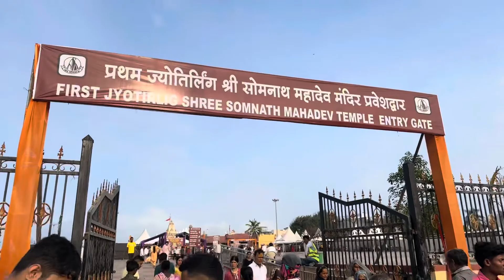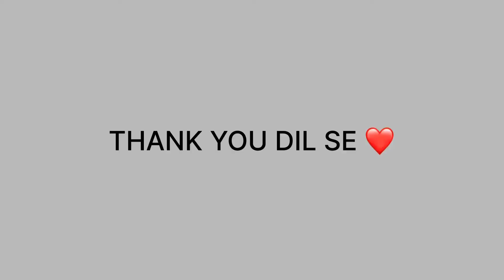DAY - 1 SOMNATH JYOTIRLINGA ROAD TRIP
Hi Guyzzz ❤️

Dekhe Humara Sare videos on Rohan Nishad vlogs !!!

- ROHAN NISHAD

The Somnath temple is located along the coastline in Prabhas Patan, Veraval, Saurashtra region of Gujarat. It is about 400 kilometres  southwest of Ahmedabad, 82 kilometres  south of Junagadh – another major archaeological and pilgrimage site in Gujarat. It is about 7 kilometres  southeast of the Veraval railway junction, about 130 kilometres  southeast of the Porbandar airport and about 85 kilometres  west of the Diu airport.

The Somnath temple is located close to the ancient trading port of Veraval, one of three in Gujarat from where Indian merchants departed to trade goods. The 11th-century Persian historian Al-Biruni states that Somnath has become so famous because "it was the harbor for seafaring people and a station for those who went to and fro between Sufala in the country of Zanj (east Africa) and China". Combined with its repute as an eminent pilgrimage site, its location was well known to the kingdoms within the Indian subcontinent.

 Literature and epigraphical evidence suggest that the medieval-era Veraval port was also actively trading with the Middle East and Southeast Asia. This brought wealth and fame to the Veraval area, as well as the temple.

The site of Prabhas Patan was occupied during the Indus Valley Civilisation, 2000–1200 BCE. It was one of very few sites in the Junagadh district to be so occupied. After abandonment in 1200 BCE, it was reoccupied in 400 BCE and continued into the historical period. Prabhas is also close to the other sites similarly occupied: Junagadh, Dwarka, Padri and Bharuch